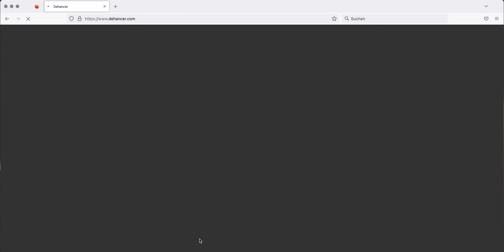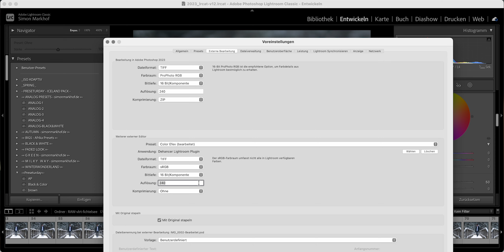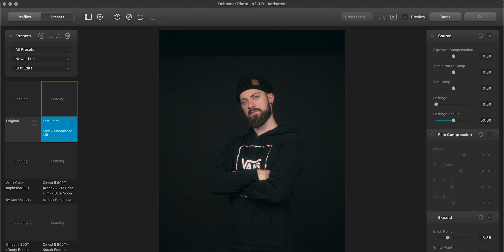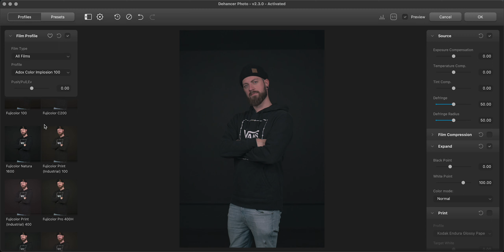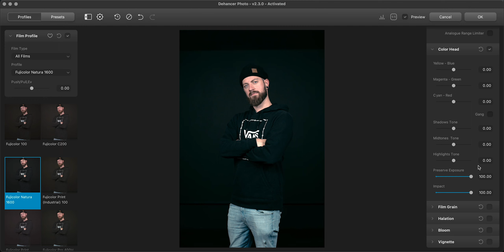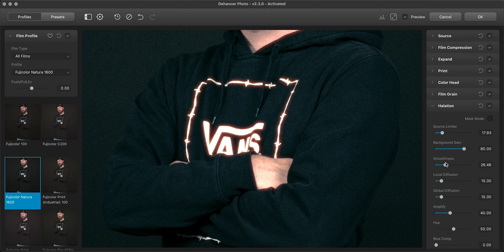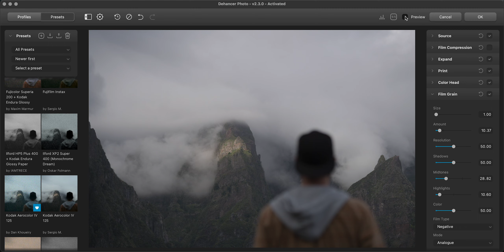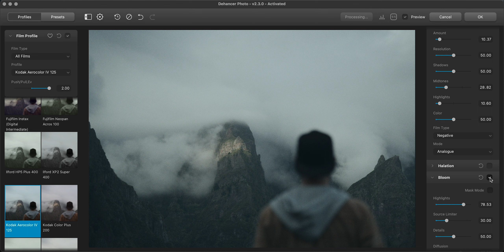ANALOGE FOTOS aus der DIGITALKAMERA - Authentische Analoglooks mit DEHANCER PHOTO Lightroom Plugin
Analoger Bildlook ohne analog zu fotografieren? Ein Traum für alle Analogfotografen und die, die nie analog fotografiert haben aber den Look mögen (so wie ich). Dieses Plugin bietet authentische analoge Bildlooks mit Filmemulationen von vielen bekannten Filmen. Und alles mit nur wenigen Klicks. Einen groben Überblick über die Möglichkeiten die dieses Plugin für Lightroom, Photoshop, Affinity und Capture One bietet gebe ich dir in diesem Video.

► Gefilmt mit der Sony a6500
und dem Sigma 16mm f1.4

► SETUP
Vlogging Kamera (a6500)
Vlogging Kamera (a6000)
Vlogging Objektiv
Die beste Zoomlinse für wenig Geld
Dual Handle Grip
Fotografie Kamera

► Werberechtlicher Hinweis: Dies ist kein bezahlter Artikel. Inhalte und Empfehlungen beruhen auf meiner persönlichen Meinung. Durch den Kauf über diese Links entstehen dir keine preislichen oder anderweitige Nachteile. Für den Kauf erhalte ich eine kleine Provision.